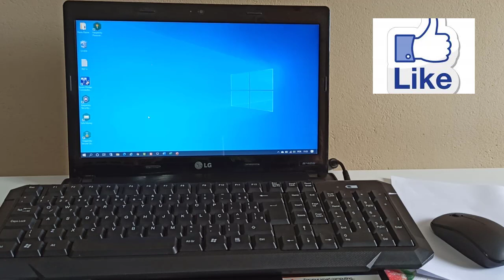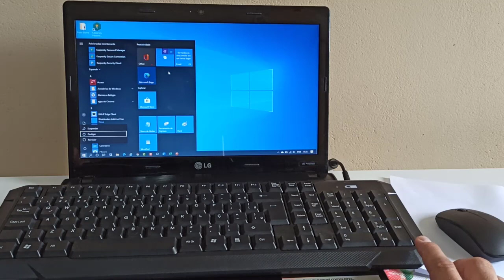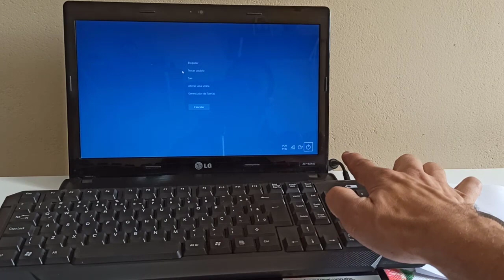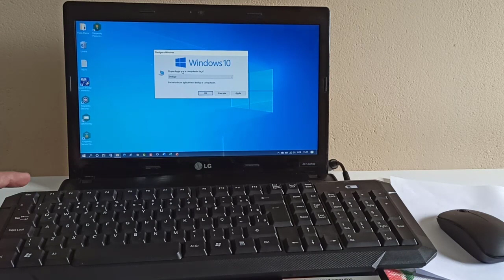3 Formas Bem Fáceis Para Desligar o Windows 10 Usando Apenas o Teclado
Veja nesse vídeo 3 formas bem rápidas para desligar o Windows 10 usando apenas o teclado. Você tem algumas opções para desligar o seu PC ou Notebook com Windows 10 usando teclas de atalho e através de algumas teclas específicas no teclado do seu computador.